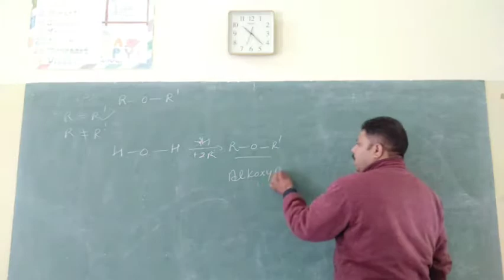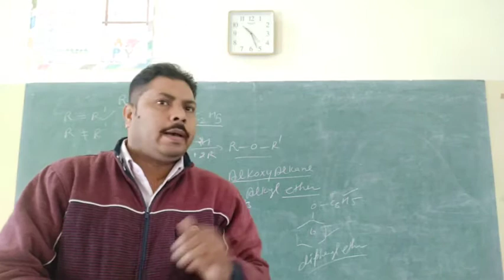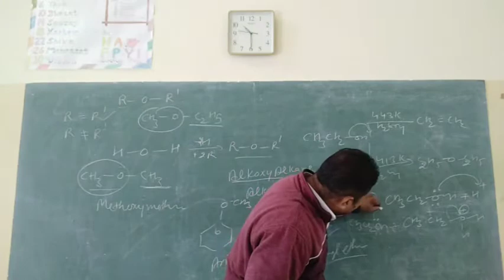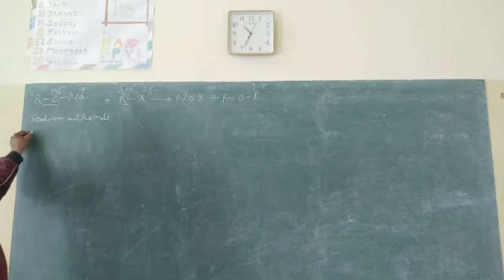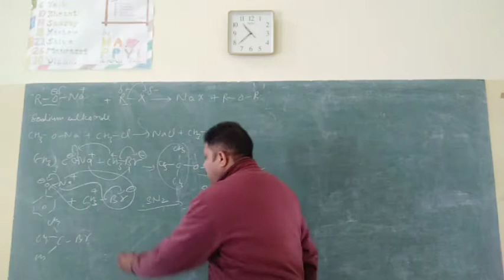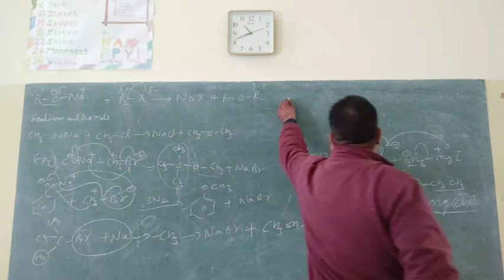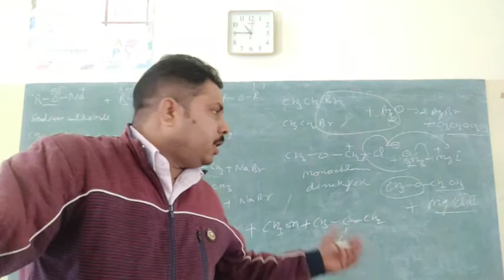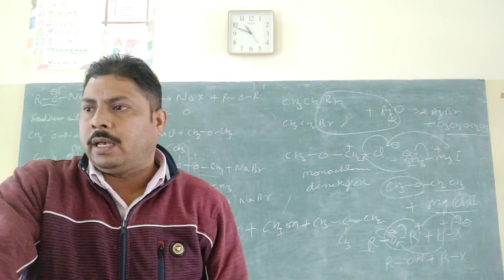Class 12 Chemistry Alcohol Phenol and Ethers lecture 8